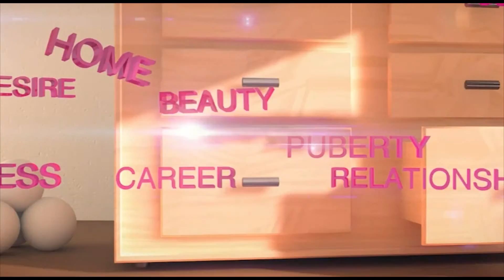How I lost my marriage due to my wife's insatiable career drive.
A caller shared with Bubu, Fome and our guest Olamide (Men's Steam Off) on how he lost his marriage due to his wife's insatiable hunger for career success.

"My wife leaves the house at 7am and will not return till 11pm and when I complain, she would say I am doing it for the family. She even goes about without her wedding ring and doesn't see any reason why I should make an issue out of the fact that my wife leaves home without her wedding ring, tells me she doesn't like wearing it because it disturbs her job."

"After several years of trying to make it right, we decided to break up, she took her kids back to her mother's place in the village and she stayed back with her job in Lagos. "

Am I wrong to have complained about the red flags?